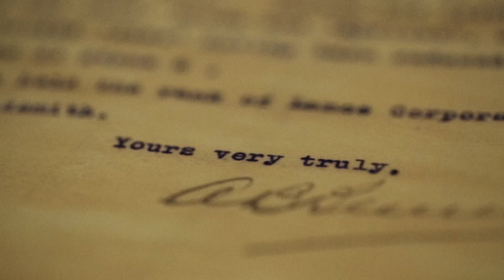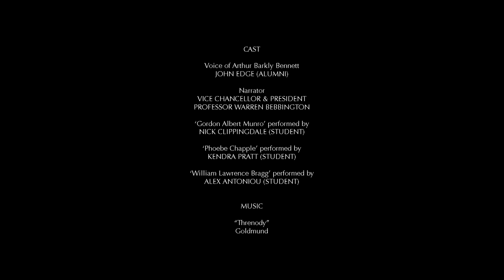Lest We Forget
Over 500 students and members of staff from The University of Adelaide served in the First World War, and over 70 gave their lives for their country.

This video honours the contributions and sacrifices of our former students and staff.

For more information about the University of Adelaide's WWI history

With special thanks to The University of Adelaide Theatre Guild for their assistance.